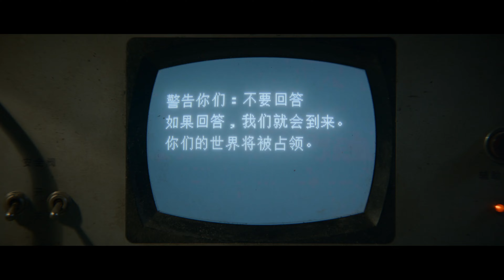3 BODY PROBLEM ✺ FINAL CRUSH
song: varg - final crush